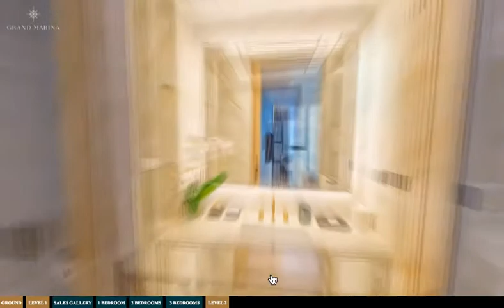Căn hộ 2 phòng ngủ Grand Mariana, Saigon. Khám phá qua video 3d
Khám phá căn hộ 1PN Grand Marina Saigon qua Video 3D 360 View
LINK BÀI LIÊN QUAN:
▶ Tiêu chuẩn căn hộ Grand Marina, Saigon. Marriott & JW Marriott
▶ Dịch vụ & Tiện ích Grand Marina, Saigon tiêu chuẩn JW Marriott
▶ Masterise Group “thâu tóm đất vàng, xây nhà siêu sang, bán giá siêu sốc”
▶ Những khu đất phát triển dự án của Masterise Homes tại TP.HCM
▶ Chân dung Masterise Group: Đế chế hùng mạnh đang dần lộ diện